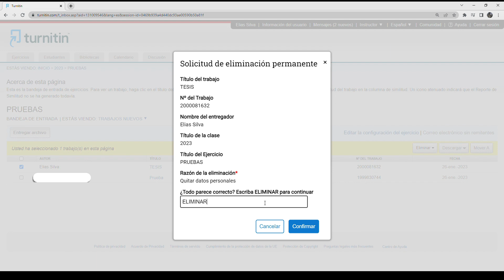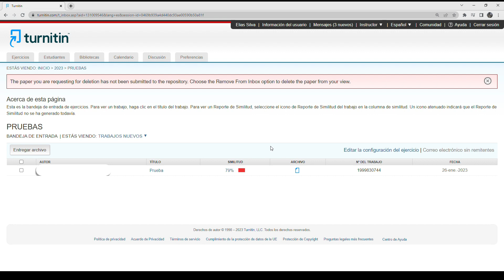📌Eliminar trabajo con depósito de Turnitin - UNT🚀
✅ Desde la Dirección de Investigación y Ética de la Universidad Nacional de Trujillo compartimos un tutorial para eliminar los trabajos con depósito de Turnitin 😀